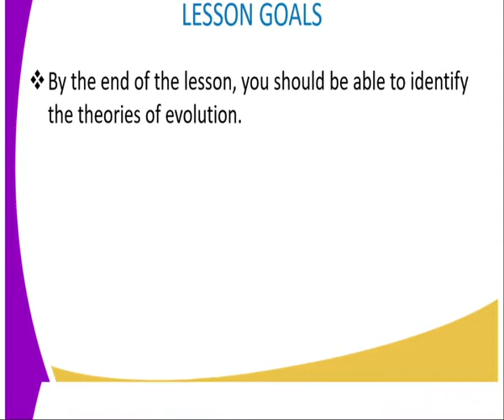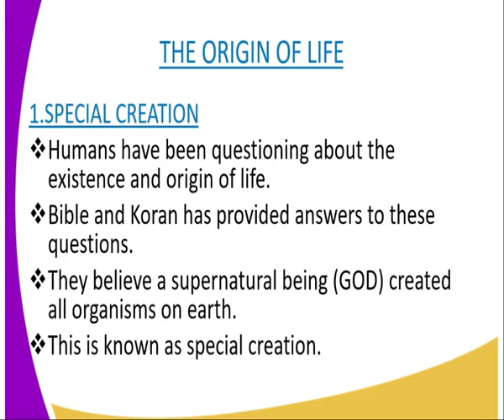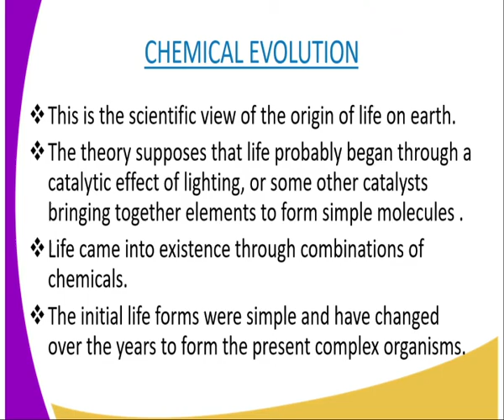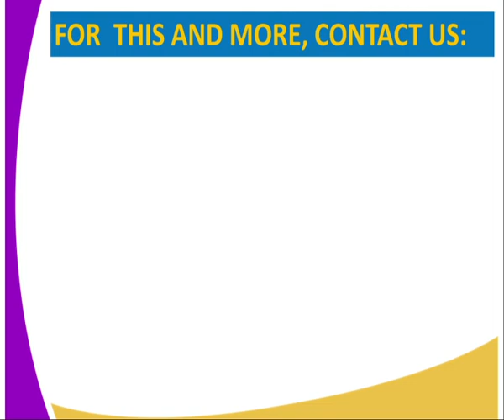Biology form 4,origin of life, lesson 8